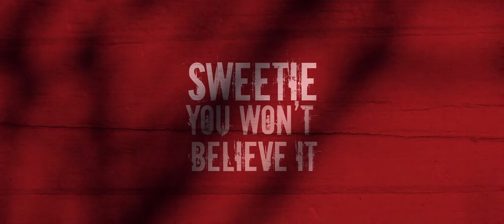SWEETIE, YOU WON'T BELIEVE IT | OFFICIAL TRAILER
SWEETIE, YOU WON'T BELIEVE IT releases on Digital and VOD February 8, 2022

What begins as a fishing trip with the boys quickly spirals out of control when they witness a mob hit in the forest, and that’s just the beginning of this insane, violent, hilarious misadventure from Kazakhstan.

SWEETIE, YOU WON’T BELIEVE IT
Release Date: February 8, 2022 (VOD and Digital)
Written/Directed By: Yernar Nurgaliyev
Produced By: Zhandos Aibassov, Azamat Dulatov, Yernar Nurgaliyev, Timur Shevchenko
Starring: Daniar Alshinov, Asel Kaliyeva, Yerkebulan Daiyrov
Distributor: Trinity Creative Partnership
Production Company: Art Dealers
Genre: Comedy, Drama, Horror
Rating: N/A
Language: Russian and Kazakh, English Subtitles
Runtime: 84 Minutes

SYNOPSIS:
It begins with a couple quarreling about baby names, and it ends in gory revenge and slapstick splatter in a seemingly indestructible, one-eyed psychopath’s cabin in the woods. In between was supposed to be a calming fishing trip for three old friends to unwind in the wilds. If only they hadn’t witnessed a brutal murder by local mobsters. By the end, what is certain is they will all learn about life’s priorities.